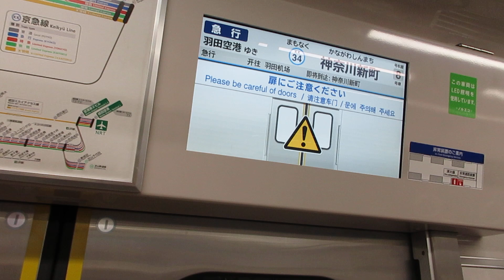【逗子・葉山始発、能見台～京急蒲田間急行運転、京急空港線内各駅停車】京急本線急行羽田空港行き京急新1000形1800番台1805編成+1461編成8両 神奈川新町駅発車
1890以外では激レア！！南急行同形式異種連結！！